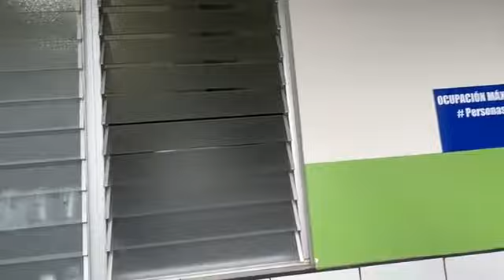DIPUTADO REVELA PUERTA CLANDESTINA EN EL AEROPUERTO LA AURORA GUATEMALA